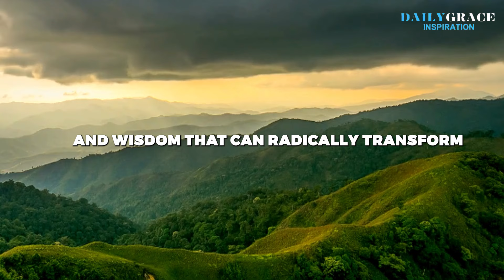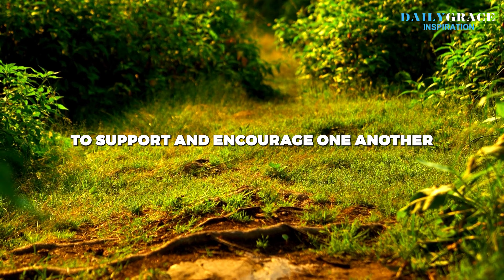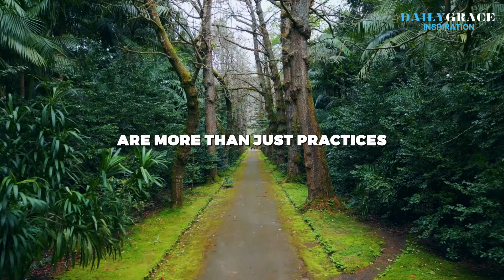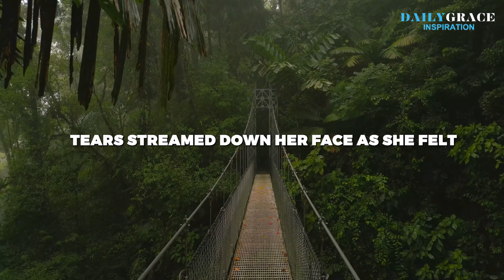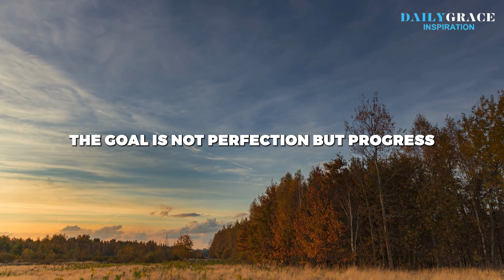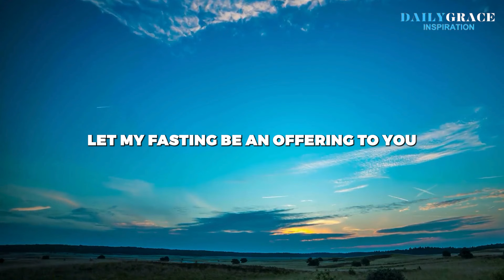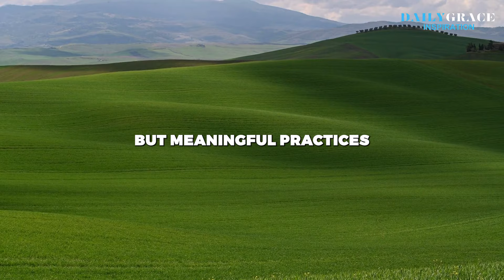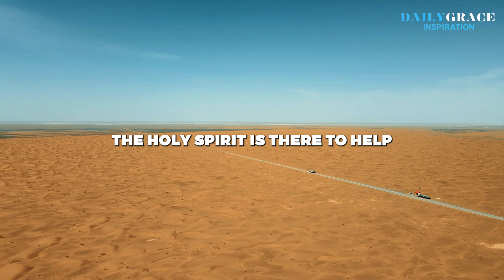12 Habits Of A Person With The Holy Spirit That Will Change Your Life| Christian Motivation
12 Habits Of A Person With  The Holy Spirit That Will Change Your Life | Christian Motivation

Diving into the world of Holy Spirit habits that can truly revolutionize your daily routine and mindset. Incredible things that happen when the Holy Spirit enter a believer. Discover the transformative power of incorporating these 12 Holy Spirit habits into daily life. From cultivating a spirit of gratitude to practicing forgiveness, these habits of a person with the Holy Spirit will help you deepen your connection with the Holy Spirit and experience lasting change. Amazing things that happens when the Holy Spirit comes upon the believer.

Daily  Grace Inspiration is a channel dedicated to daily Christian inspiration, Christian motivation, prayers, devotion, sermons, testimony, and teaching. Your daily source of hope, inspiration, encouragement, and Bible stories is here.

Our inspiring content is filled with daily prayers, devotional, and teaching. Embrace the word of God through our daily inspirational and motivational videos that will encourage, transform your life, and deepen your relationship with the Lord Jesus Christ. Our Mission is to share the faith base gospel of God's Word.🙏❤️

Inspired By: 12 Habits of a person with the Holy Spirit (This may surprise you) (Journey To God)
Inspired By: 7 Amazing things that happen when the Holy Spirit comes upon a Believer ( Bible And Coffee)
Inspired By: 10 Incredible Things that happen when the Holy Spirit enter a Believer ( Biblical emotions Narrated)
Inspired By: 7 Signs Angels Have been Visiting You ( Daily Manifesting Miracles)